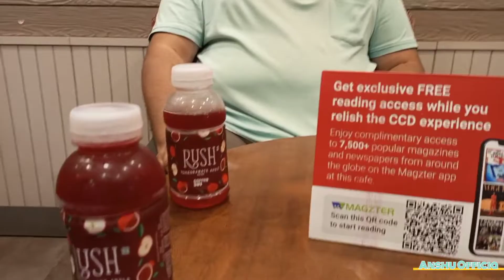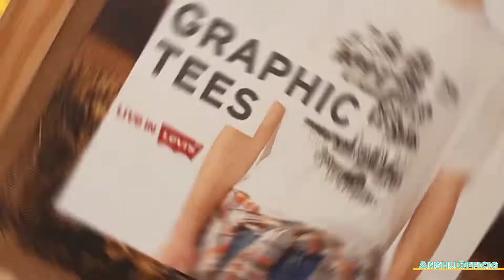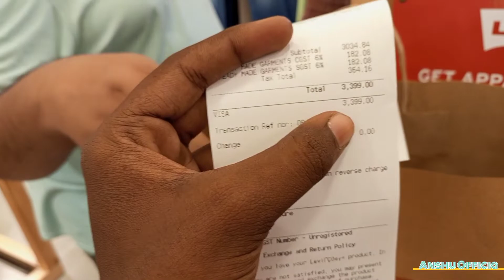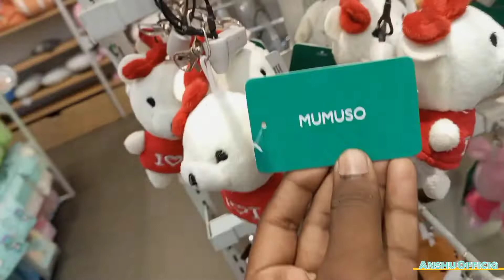Junction Mall Pujor Shopping Korte Gelam